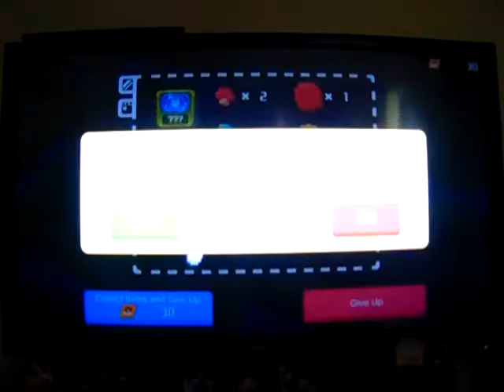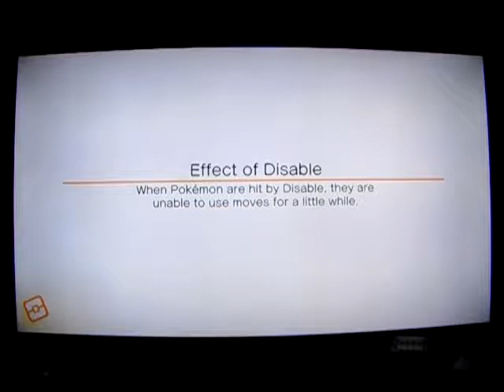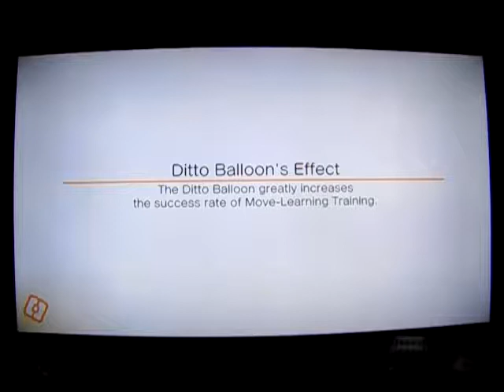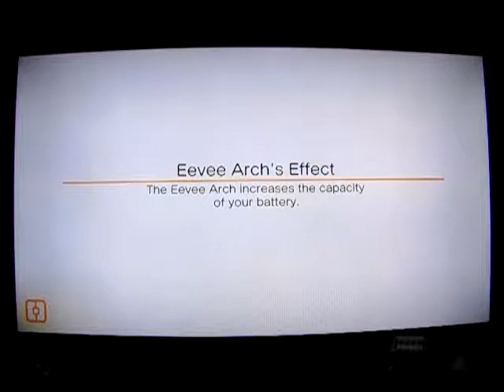Pokemon Quest: Let's Play: Ep. 75